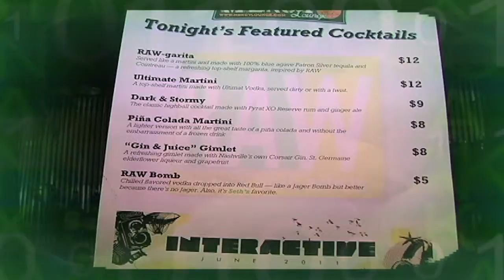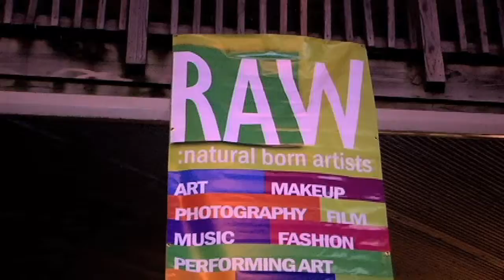Emily Harper Beard at RAW Nashville" Interactive" 6-23-11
Raw: Natural Born Artist
Video Production By: Daemon Watson